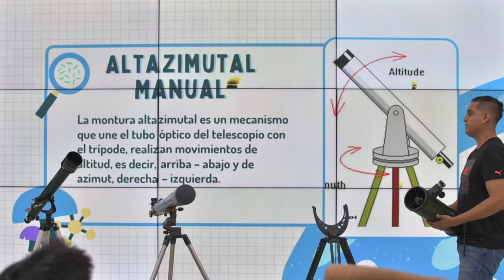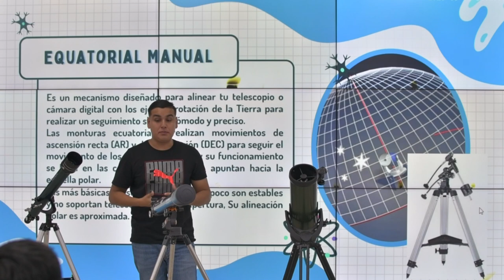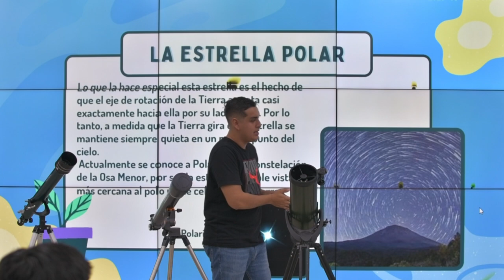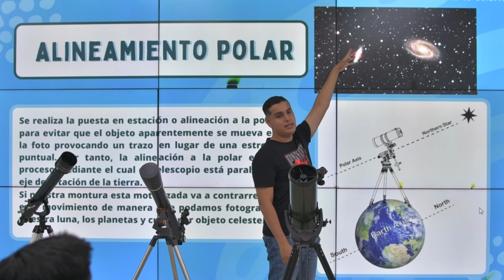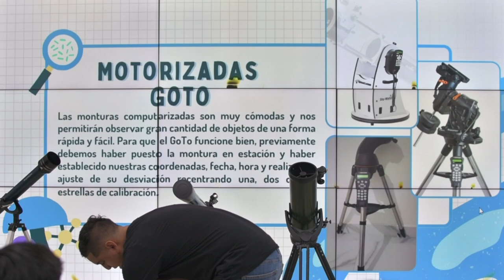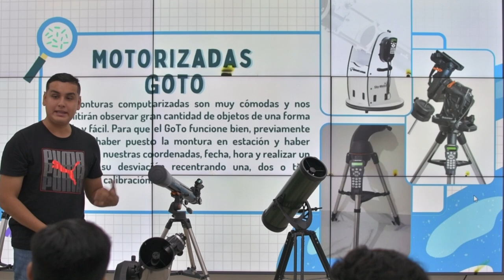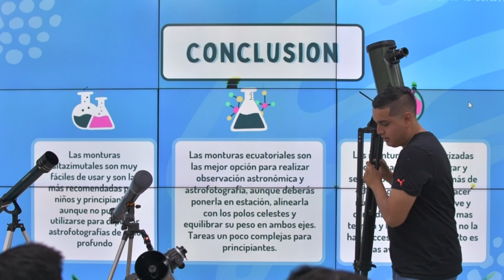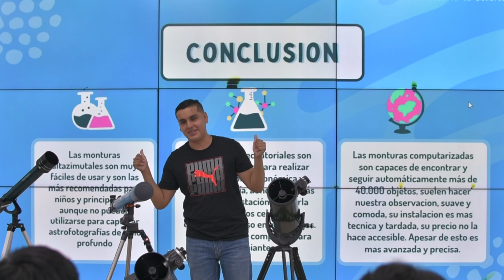Las Monturas del Telescopio: Altazimutal, Montura Ecuatorial y Montura Computarizada Goto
Hola mi nombre es Ruben Garcia y el día de hoy aprenderemos sobre las monturas, aquellos dispositivos que se encuentran entre el tripie del telescopio y el tubo óptico, estas sirven para movilizar el telescopio, hoy aprenderemos sobre la montura altazimutal, la montura ecuatorial y las monturas computarizadas goto. ¡Acompáñame en esta aventura!